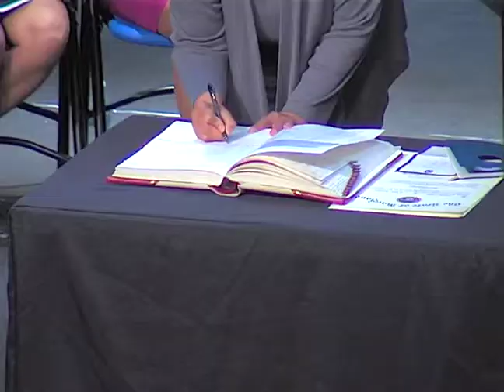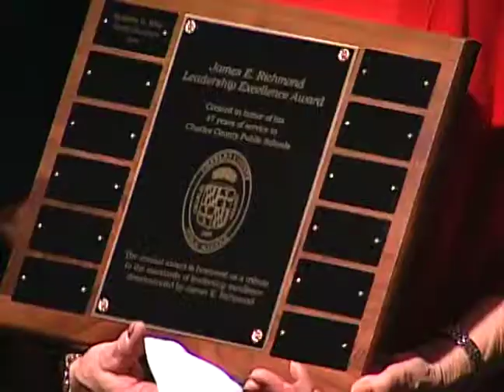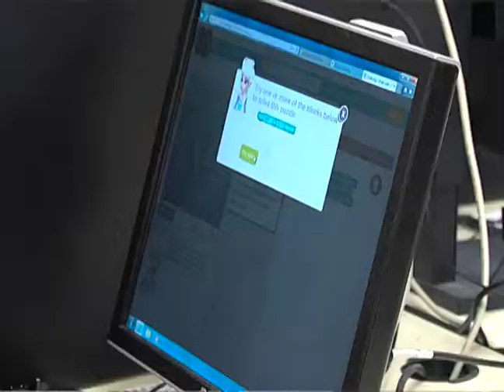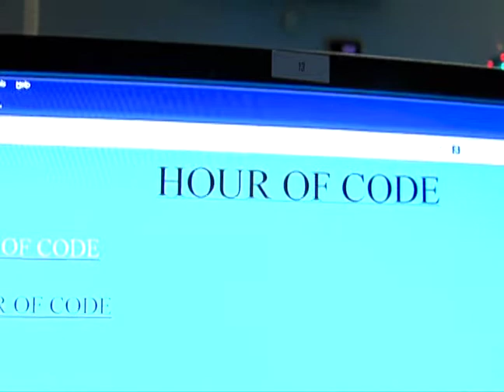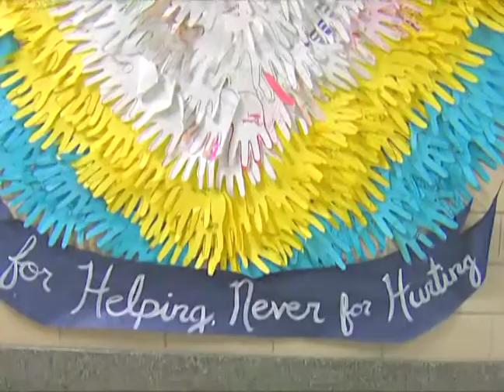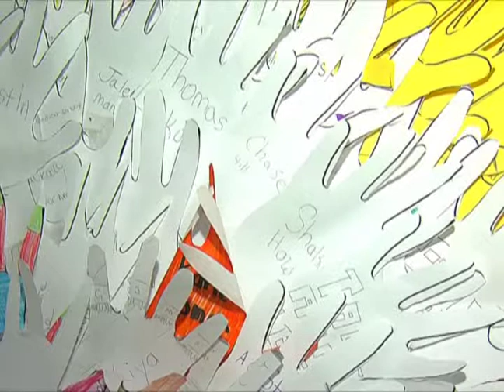Charles County Public Schools NewsBreak: 1-5-15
Anchor Stephanie Patterson will introduce you to the new members of Charles County’s Board of Education in this episode of NewsBreak. You can also learn about how much students, staff and parents enjoyed participating in the Hour of Code plus see what General Smallwood Middle School is doing to promote a bully free school. This episode also features students, staff and parents from Mary H. Matula and William A. Diggs elementary schools and Westlake and North Point high schools.